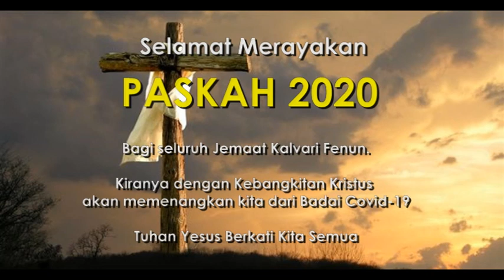Renungan Paskah 12 April 2020 oleh Pdt. Asyeria Daulima, S.Th